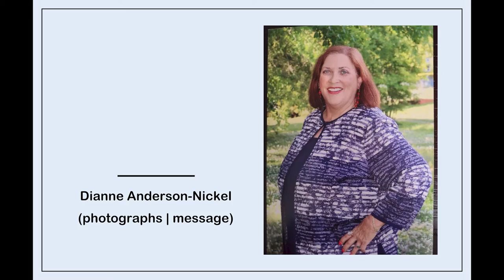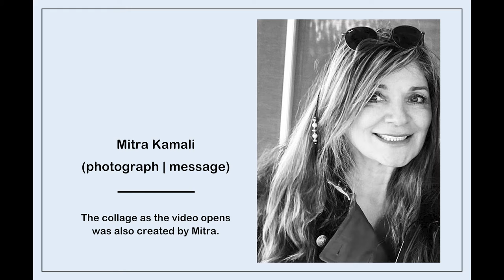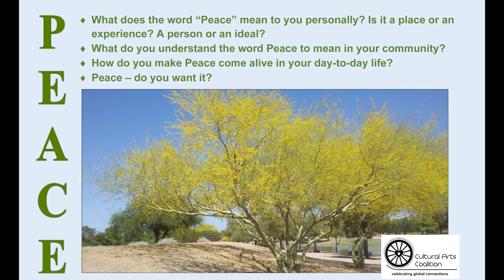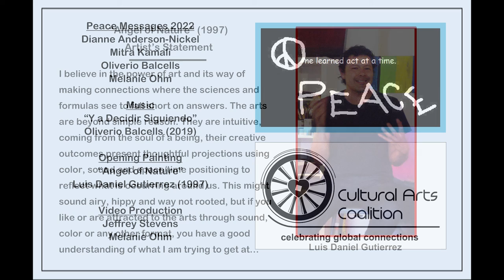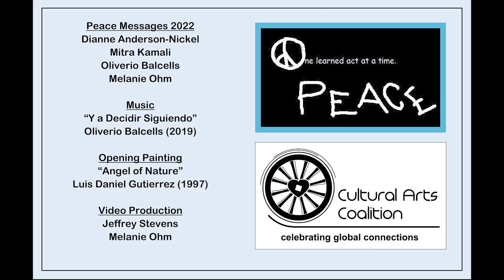Celebrate Peace: International Day of Peace 2022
"Each year the International Day of Peace [IDOP] is observed around the world on 21 September. The General Assembly has declared this as a day devoted to strengthening the ideals of peace, both within and among all nations and peoples" (UN "Education for Peace 2013").

In observance of this day, the Cultural Arts Coalition invites you to reflect on practices for peace in your own life. Learn more about the International Day of Peace on our under "Education."

Video Credits
Peace Messages 2022:
*Dianne Anderson-Nickel
*Mitra Kamali
*Oliverio Balcells
*Melanie Ohm

Opening Painting:
“Angel of Nature”
Luis Daniel Gutierrez (1997)

Video Production:
*Jeffrey Stevens
*Melanie Ohm

This video may be copied, downloaded and freely distributed in classrooms and for other noncommercial uses. No alteration of this video is permitted.

The Philosophy of the Cultural Arts Coalition (501c3 Arizona):
Since ancient human history, people have had a need to represent their beliefs, values and emotions in physical, artistic forms taking the shape of symbols, objects and performance. These metaphors can be more powerful than language as a means of communication. The CAC believes that everyone can use the arts to Reflect, Express and Discover, recording thought, emotion and experience in temporary or permanent means, personally and in community.